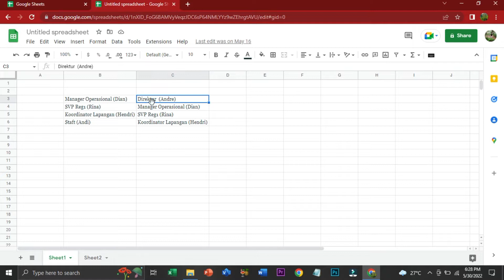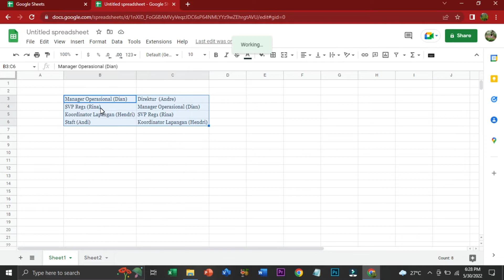Membuat Struktur Organisasi dengan Mudah Menggunkan Spreadsheet